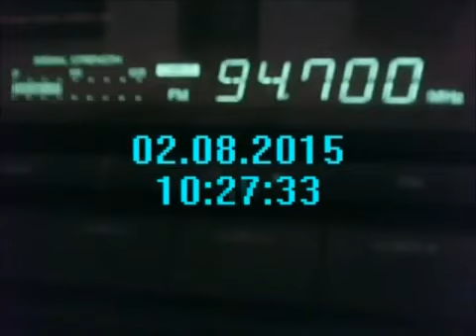Radio Doina Publicitate Music 1